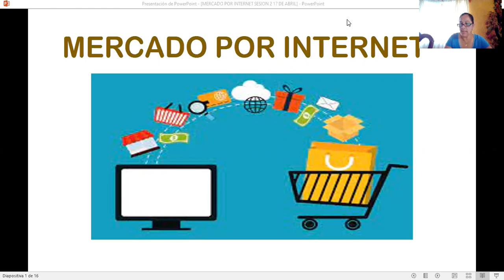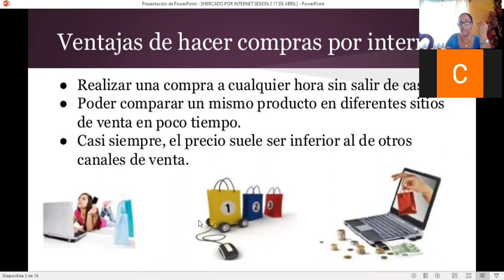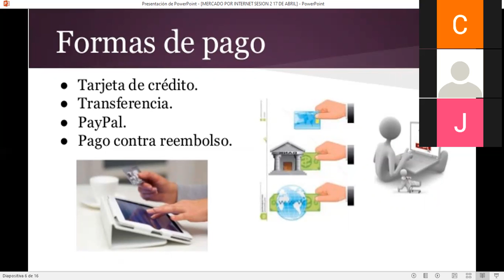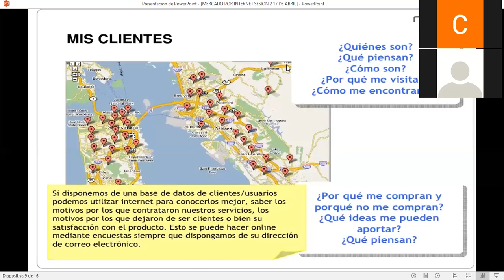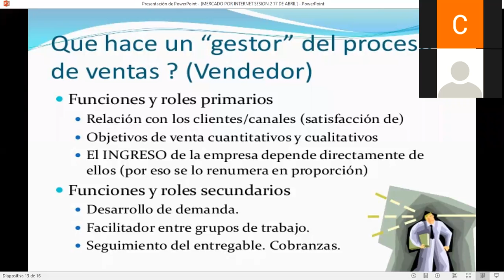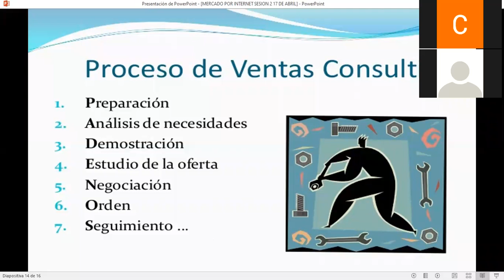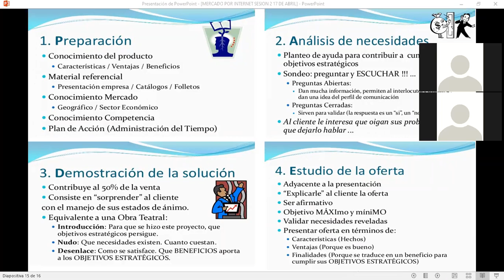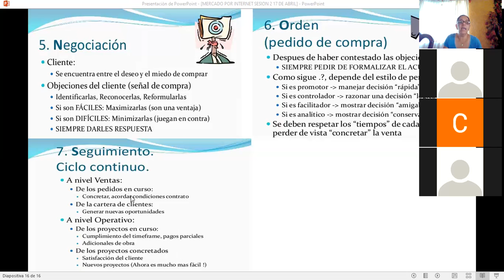ADMINISTRACION ESTRATEGICA SESION 2 LIA XOCHITL GPE. HDEZ. NEIRA